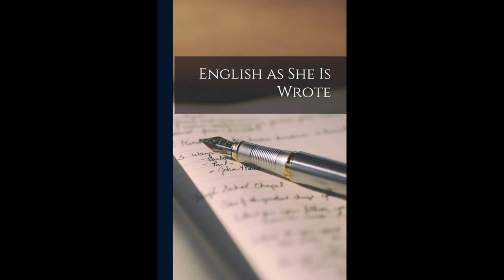English as She is Wrote by Anonymous - Audiobook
English as She is Wrote, by Anonymous. Read by TriciaG.

"...Showing Curious ways in which the English Language may be made to convey Ideas or obscure them." A collection of unintentionally humorous uses of the English language. Sections of the work: How she is wrote by the Inaccurate, By Advertisers and on Sign-boards, For Epitaphs, By Correspondents, By the Effusive, How she can be oddly wrote, and By the Untutored. (Summary by TriciaG)